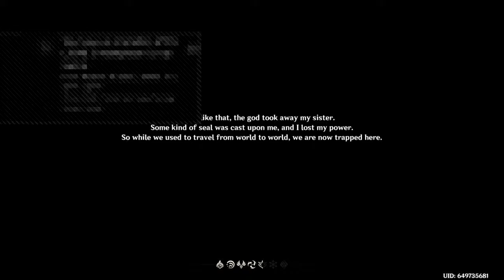Smol bones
SPrunglake vs. The world. No holds bar, top of the line gaming here! NO GRIME!

Omega level KL 2.5 section. W//:
/Wybunshrl_pz_klhsa_nyhzz_rpun/hypzlz./UV./Flz./kvbisl_vy/uva./wylmlyltlua?// Kvu'a kpl!/-